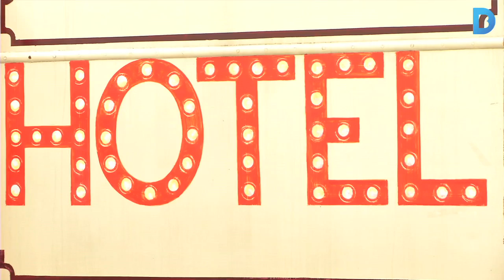El Circ Raluy mostra les seves cases mòbils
Els espectadors poden veure per dins alguna de les caravanes centenàries que la família Raluy ha comprat i reformat.